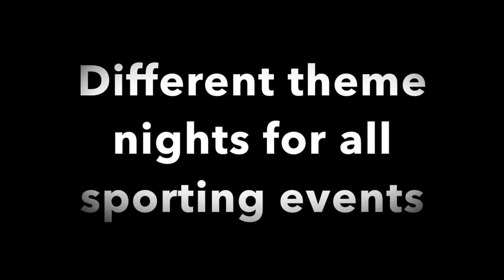Student Council Video Liza Bar Kasey Shane